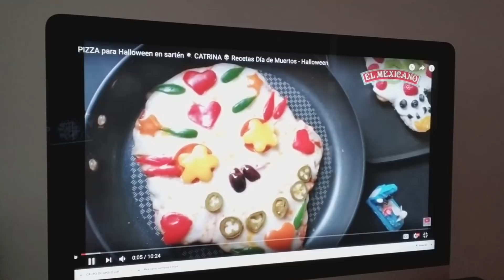Prepara el DESAYUNO SALUDABLE conmigo 2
Delicioso desayuno saludable para la dieta Fuerzadieta con ingredientes económicos que tienes en casa.